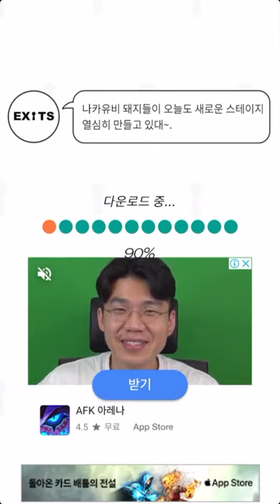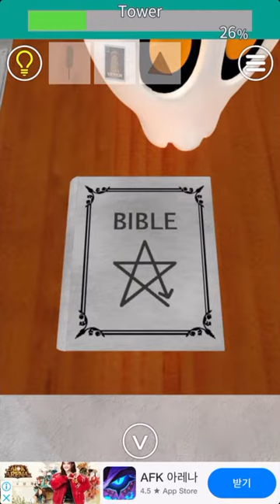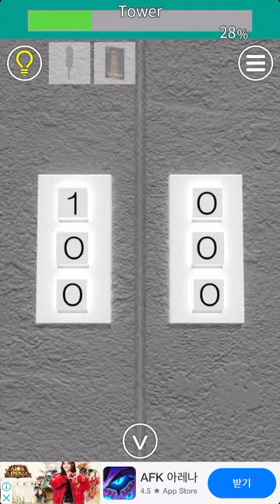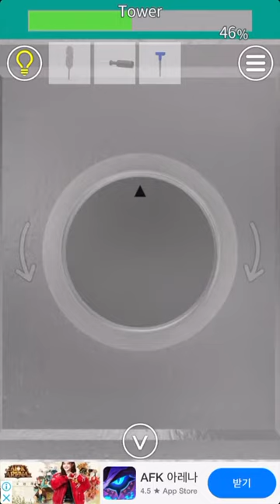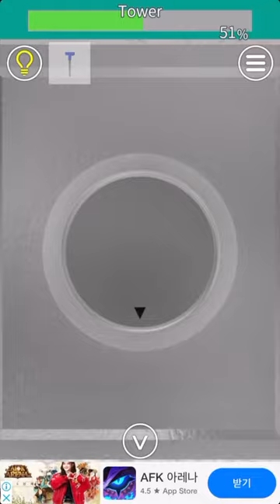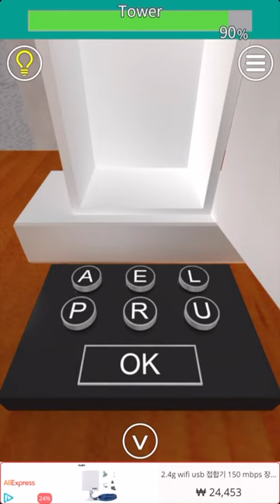EXiTS 방탈출 게임 Hard: 탑(Tower) 공략 full walkthrough